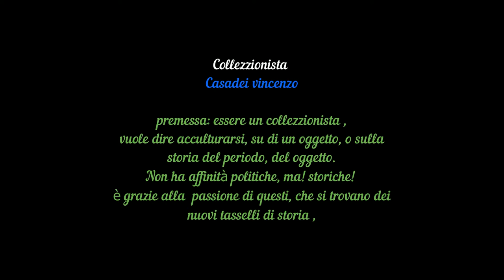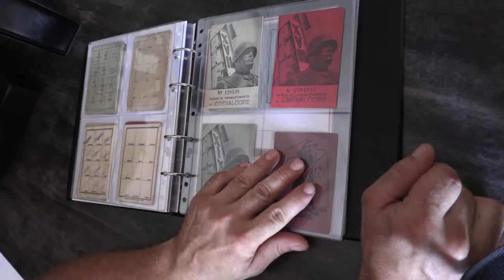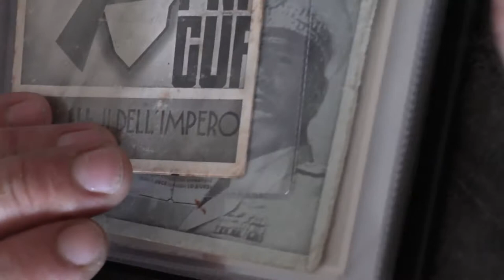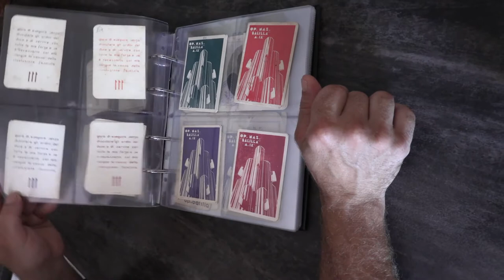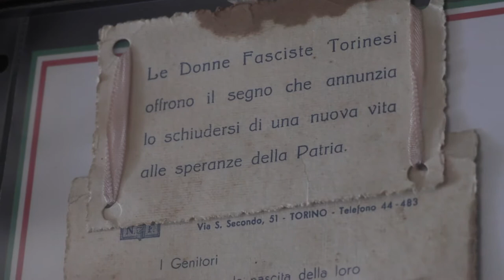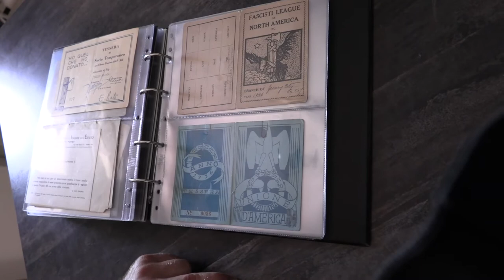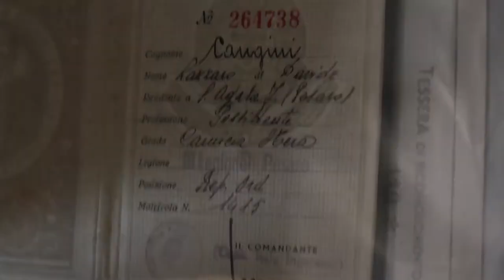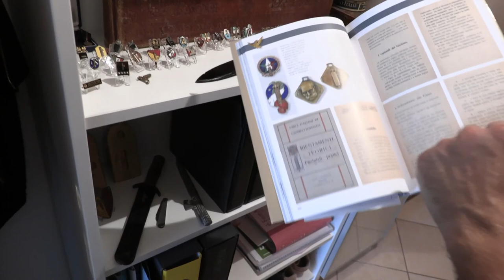collezzionismo storico Casadei Lino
24/ago/2019  colezzionismo sul ventennio, in grazie a vincenzo per avermi  mostrato la sua collezione